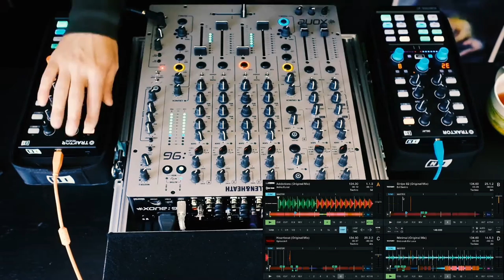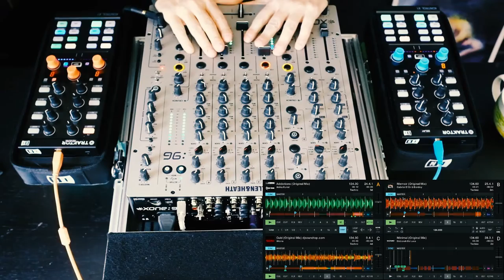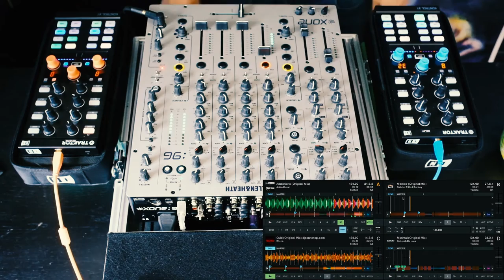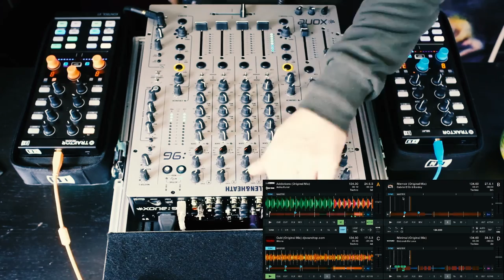David Maros - When the Cats Are Away - Techno Mix - Xone:96 - Traktor X1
Exploring some new sounds and textures of techno. This has been really fun to make and found a lot of inspirational producers and DJs during the journey.

Equipment:
Mixer: Allen & Heath Xone:96
Deck controls: 2x TRAKTOR KONTROL X1 mk2
SW: Traktor Pro 3

Tracklist:
* coming soon (tm) *